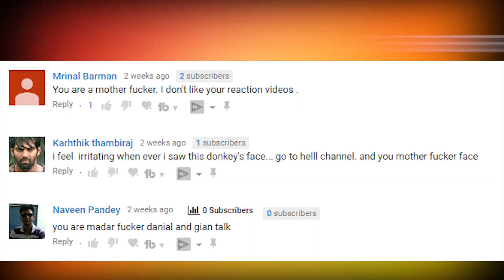Dabangg Trailer Reaction and Discussion